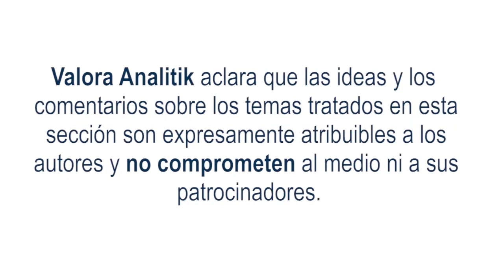Cae el índice de Confianza del Consumidor en Colombia a 0,3 puntos en abril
Tras la última Encuesta de Opinión del Consumidor de Fedesarrollo, en el cuarto mes del 2023 la confianza del consumidor en la economía nacional se deterioró 0,3 puntos porcentuales (pp) con respecto a marzo del mismo año, el dato en general, siguió en terreno negativo. Además, el Índice de Confianza del Consumidor de abril aumentó 11,3 pp en relación con el mismo mes del 2022.

Renta Fija nacional
Cierra la semana con resultados positivos, donde sus tasas de negociación de los TES de menor plazo, es decir, a 5 y 2 años, han caído entre 15 y 16 puntos básicos, situación que supuso un aumento en los rendimientos durante las últimas jornadas

Por otro lado, Ecopetrol, la principal empresa petrolera del país, alcanzó en el primer trimestre de 2023 utilidades por $5,6 billones. Cifra que representó una caída de 13,9% con respecto al primer trimestre del 2022.

Para terminar, es importante mencionar que el IPP (Índices de Precios al Productor) correspondiente a abril también cayó en sus 3 mediciones: mensual (-1,34%, cayó 3,06 pp), año corrido (-1,06%, disminuyó 17,10 pp), e interanual (+3,86%, -30,48 pp).

Mercado de Renta fija internacional
Termina la semana con resultados positivos, donde sus tasas de negociación de los Bonos del Tesoro de los Estados Unidos a 2, 10 y 30 años han caído entre 1 y 4 puntos básicos, situación que incrementó los rendimientos durante las últimas jornadas

Por otro lado, la Renta Variable internacional apunta a cerrar con resultados negativos: el S & P500 (-0,1%), el Eurostoxx (-0,4%) y el FTSE 100 (-0,5%).

En cuanto a la eurozona, el Banco de Inglaterra subió este jueves en 25 puntos básicos la tasa de interés, del 4,25% al 4,5%; este es el dato más alto desde 2008.

Según cifras publicadas por la Oficina Nacional de Estadística, en abril se volvió a ralentizar la inflación en China y anotó un leve crecimiento de 0,1% en términos interanuales.

Pasamos hablar del mercado laboral de EE. UU. se conoció que las solicitudes iniciales de subsidio al desempleo incrementaron mucho más de lo esperado (crecieron en 20.000 solicitudes), y se situaron en su nivel máximo desde el 2021.

Durante la semana, la atención de los analistas estuvo en dos focos: el primero fue la publicación del dato de inflación al consumidor de abril en EE. UU., cifra que volvió a sorprender a la baja en términos interanuales, reportando un dato a 12 meses de 4,9% (es la cifra más baja desde abril del 2021) y el consenso del mercado estimaba un dato en torno al 5,0%. Por otro lado, en términos mensuales, en abril el indicador creció 0,4% (en marzo de este año había crecido 0,1%).

El segundo foco de esta semana fue la discusión sobre el techo de la deuda norteamericana en el Congreso de EE. UU. Este ítem es sumamente relevante para la estabilidad macroeconómica norteamericana, dado que podría limitar la capacidad del gobierno de Estados Unidos para acceder a crédito adicional.